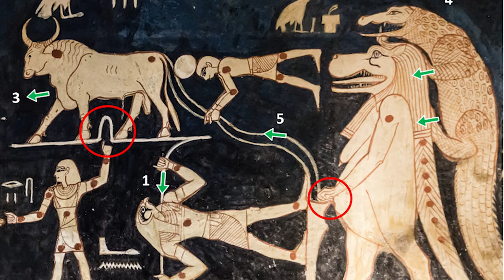Twenty Fascinating Gods were worshiped by the Ancient Egyptians.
egyptian civilization
egyptian symbols
egyptian language
egyptian language
egyptian pyramid
ancient egypt